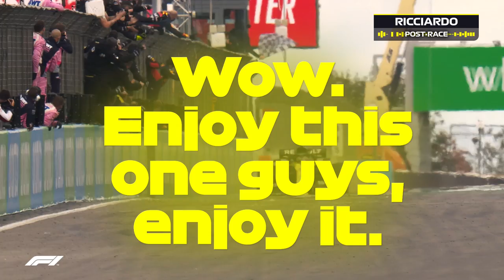Raucous Ricciardo, Sainz Wants Silence And The Best Team Radio | 2020 Eifel Grand Prix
Lewis Hamilton's record-equalling performance was the only hit playing across the airwaves at the Nurburgring...